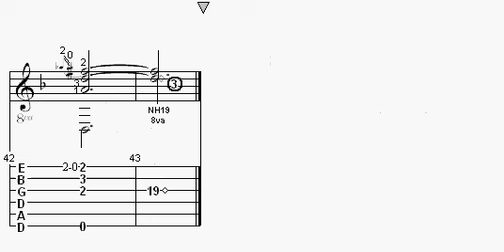Greensleeves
Trad - arr. Howard Heitmeyer
Tab of October 2011